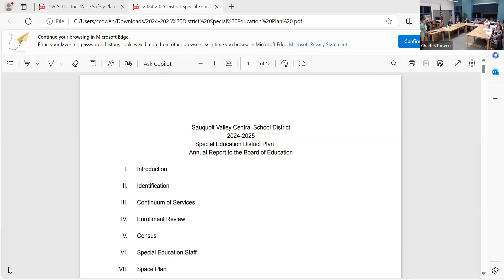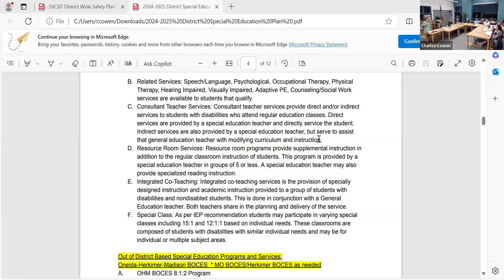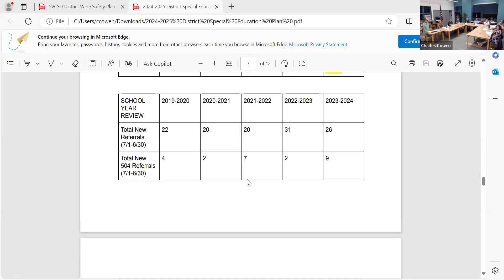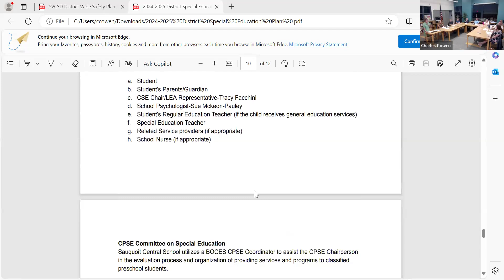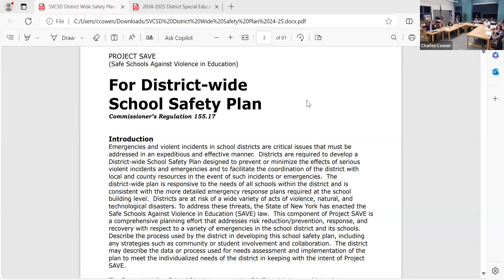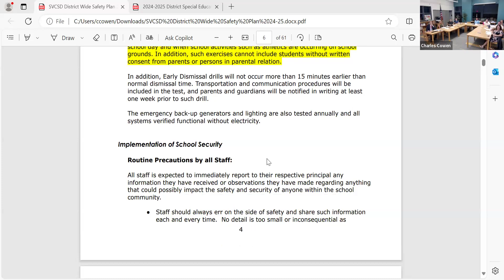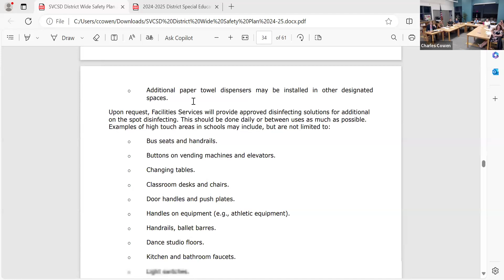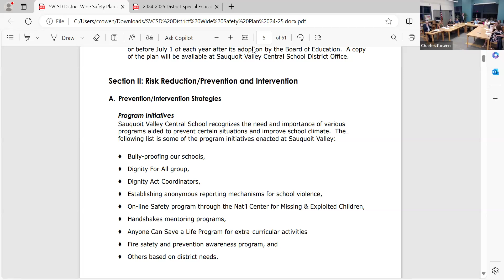BOE Meeting August 13th, 2024